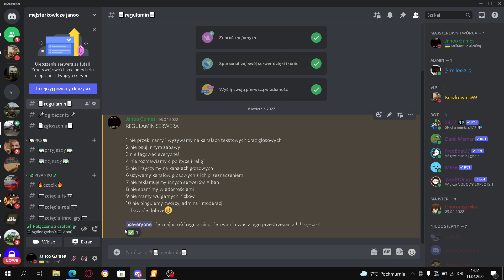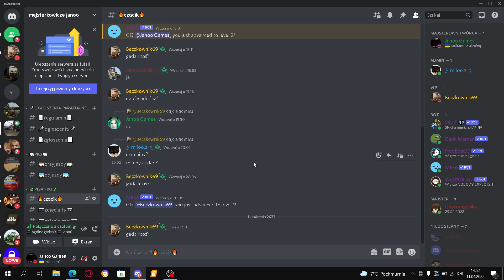🔥Serwer Discord zapraszam!!!!🔥